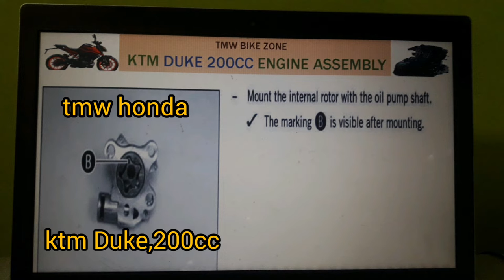Ktm Duke engine assembly tamil